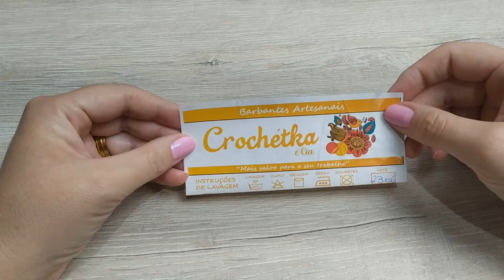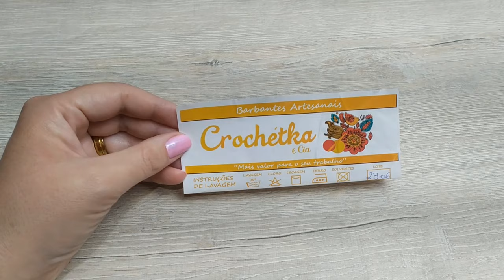Centro de mesa lindo em crochê - Vlog toalha centro de mesa Vanessa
🧵 BARBANTES CROCHÉTKA🧵

Ganhe brinde usando o cupom
Promoção valida até dia 28 de fevereiro
Kit 1
24 cones de 1 quilo, mais 6 multicores
Com o cupom FevLuh ganhe de brinde um fio mescla
Kit 2
11 cones de 1 quilo
Com o cupom FevLuh ganhe de brinde um fio mix fantasia
Kit 3
60 cones de 600 gramas
Esse kit tem frete grátis ou descontão no frete
Com o cupom FevLuh ganhe um brinde surpresa
Kit 4
6 multicores
Com o cupom FevLuh pacote de pérolas
Kit 5
12 cones de linha poli
Com o cupom FevLuh 2 panos de prato